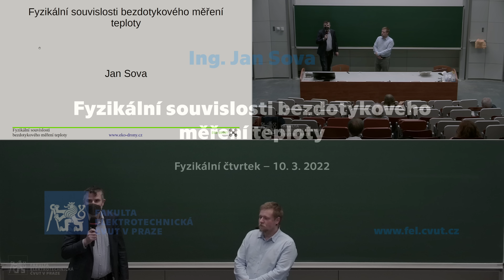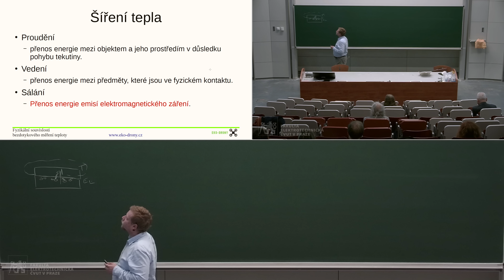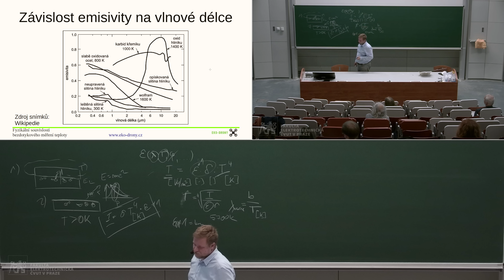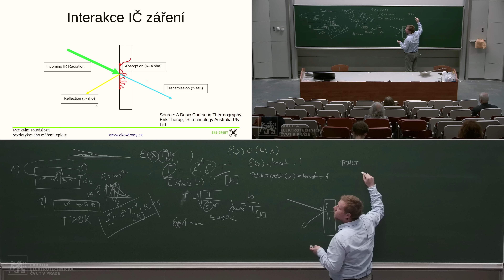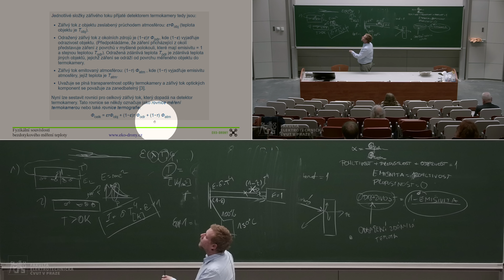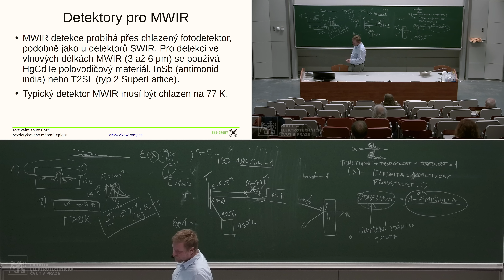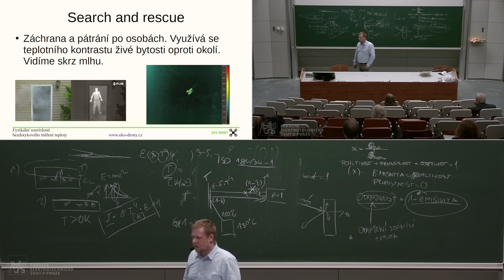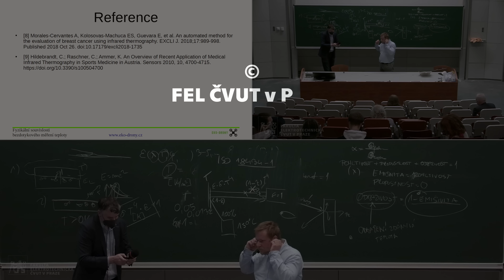Ing. J. Sova: Fyzikální souvislosti bezdotykového měření teploty [Fyz. čtvrtek FEL ČVUT]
Problematika bezdotykového měření teploty je založena na snímání tepelného záření ze sledovaného povrchu. K měření se používají optické přístroje – termokamery, citlivé v různých částech spektra dle jejich konstrukce. Přednáška je věnována přehledu metod měření i konstrukce přístrojů.